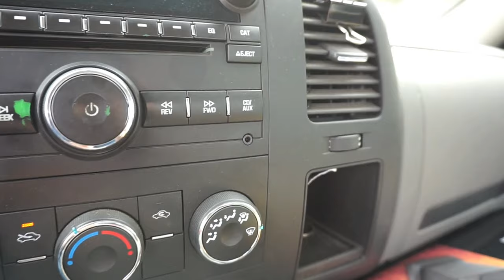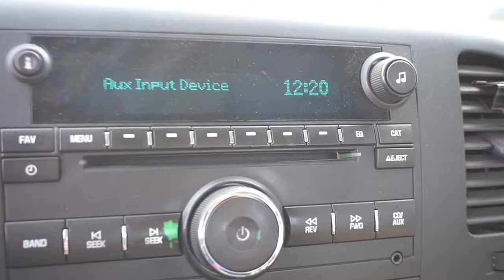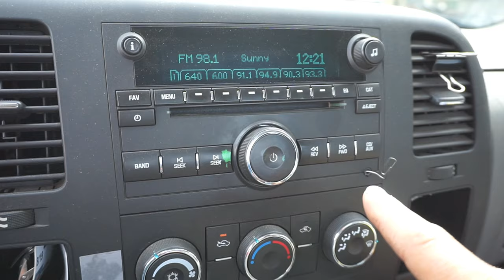Solucion facil para problema de radio de tu camioneta